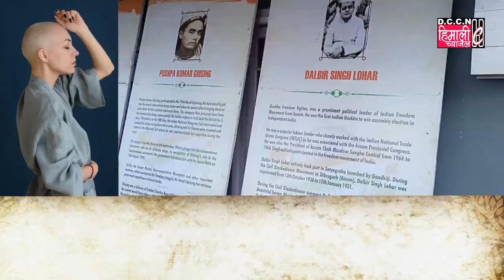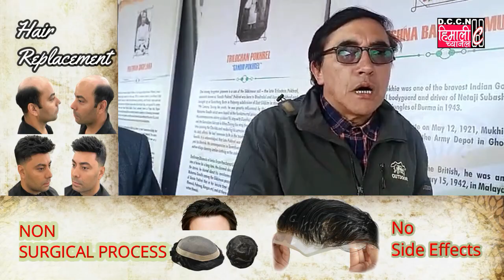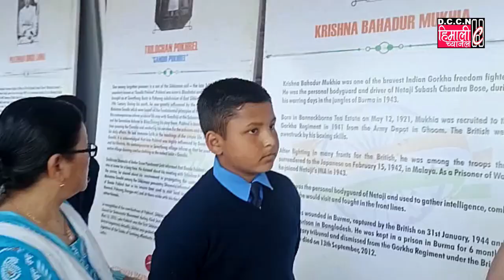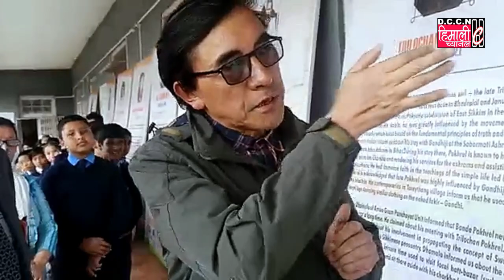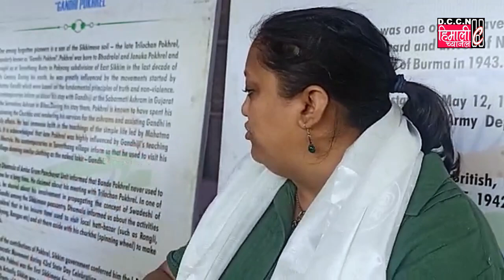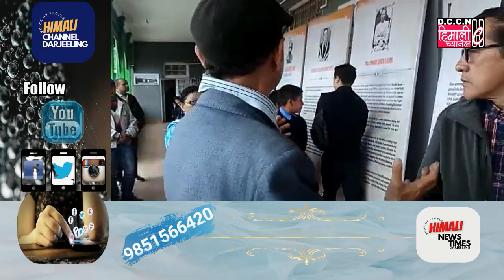विद्यार्थीहरुलाई विस्तृत रुपमा देश स्वतन्त्रताको निम्ति दिएको बलिदानहरुको बारे अवगत गराईयो